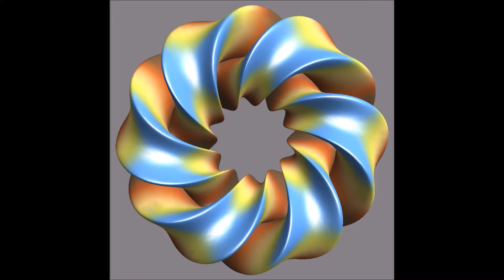Gray's Klein bottles Pro mojí milovanou Evuňku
Rotating Gray's Klein bottles